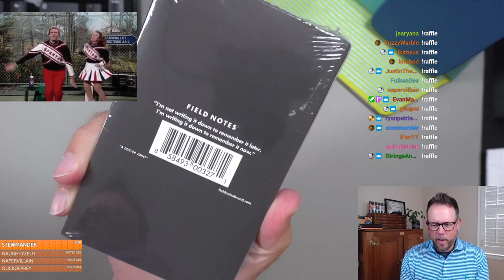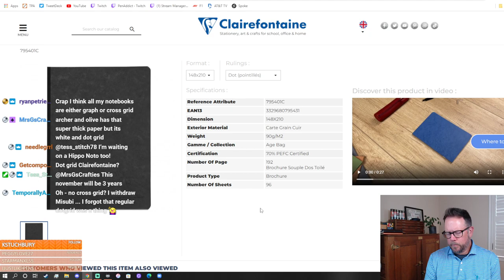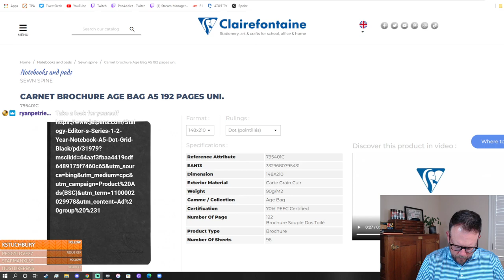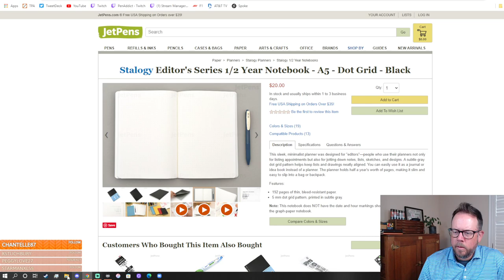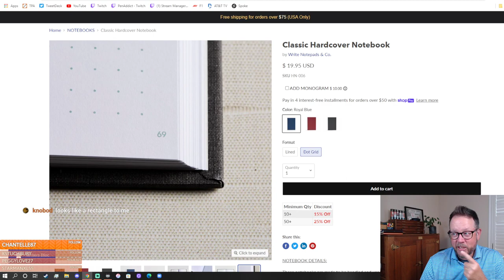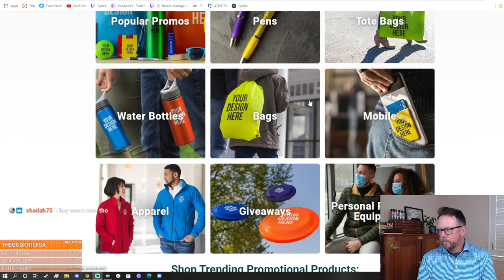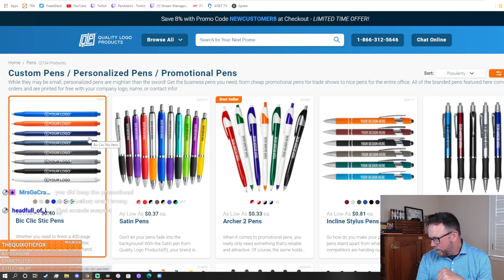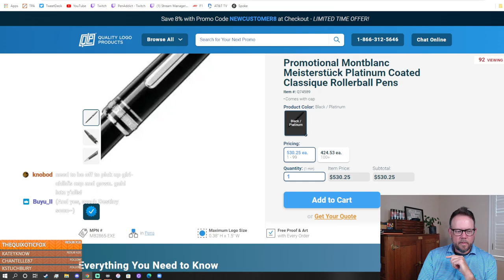The Pen Addict: My Favorite Five Fountain Pens